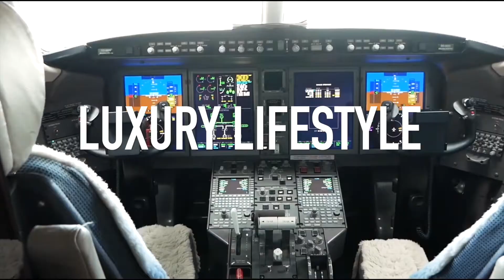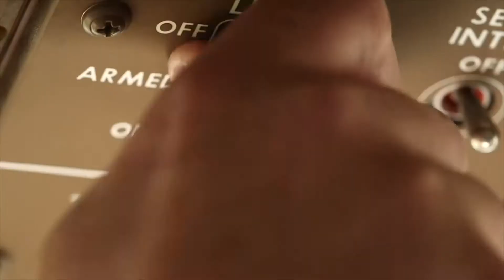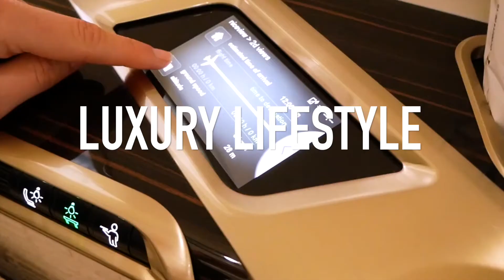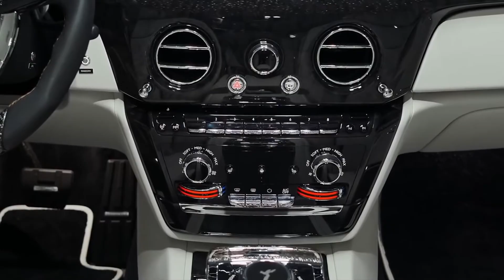Watch THIS and Manifest Billions - Luxury Visualiser 11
Press play if you would like to realise the possibilities for your life in this visualiser of luxury super cars, yachts and private jets. Enter the lives of the rich and famous and become inspired to attain a lifestyle full of luxury! Anything is possible in 2021 so sit back and get motivated to live your dreams!

Click here for the easiest online path to a life of financial freedom (all millennials are doing this!):